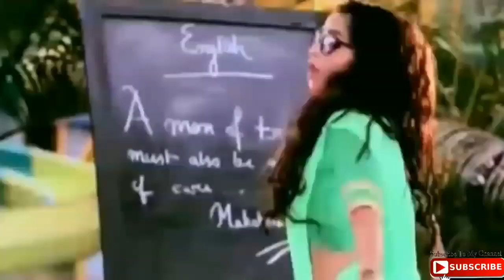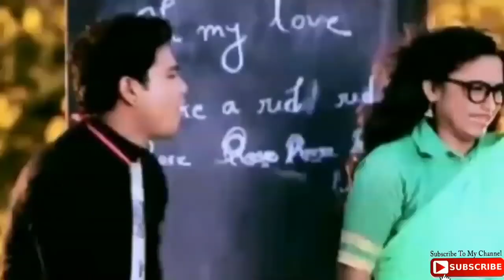Masole_Goisilung_My_favourite_song_Nill_Akhas_Rejiremo_Small_Boys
Masole_Goisilung_My_favourite_song_Nill_Akhas_Reji_Remo_Small_Boys
PITOLER_KOLOSH_|_Zubeen_Garg_|_Bilkis_Inam_|_Goalparia_Song/Reji-Remo/ Small/Boys